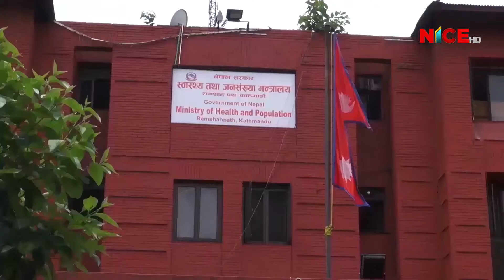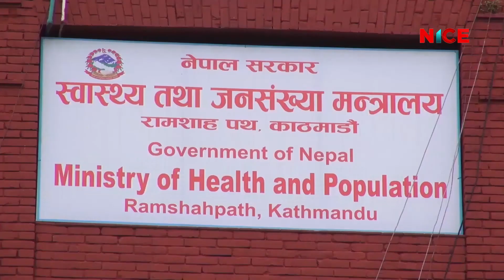पछिल्लो २४ घण्टामा साढे ३ हजार बढी कोरोना संक्रमित थपिए, निको हुने दर दिनदिनै घट्दै | NICE TV HD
पछिल्लो २४ घण्टामा साढे ३ हजार बढी कोरोना संक्रमित थपिए, निको हुने दर दिनदिनै घट्दै | 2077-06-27